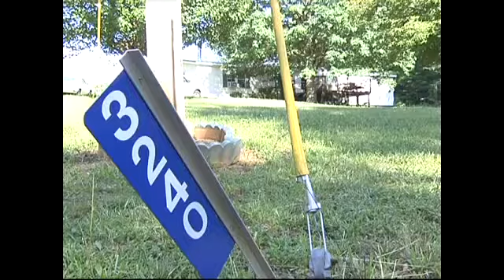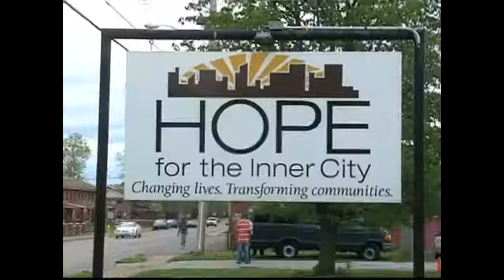June 5 Morning Webcast